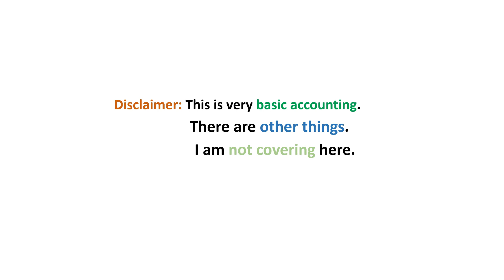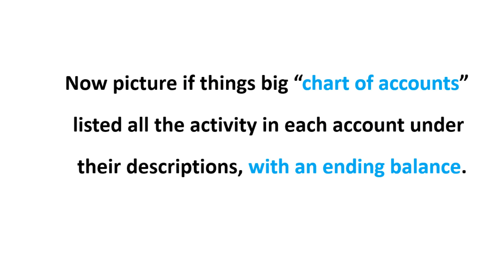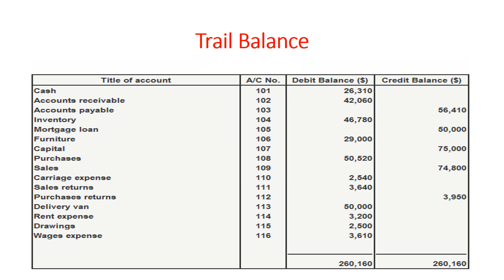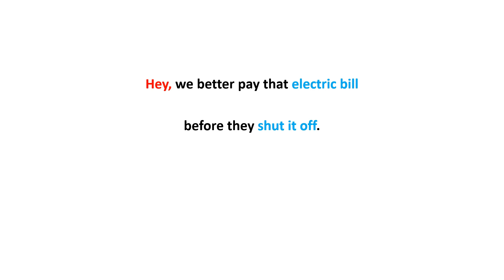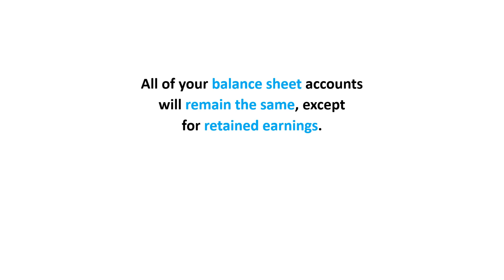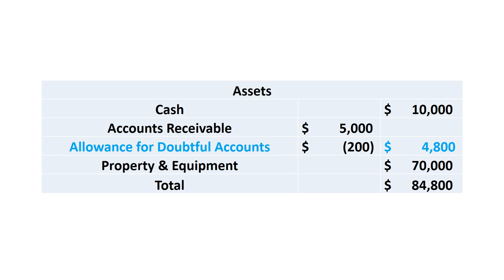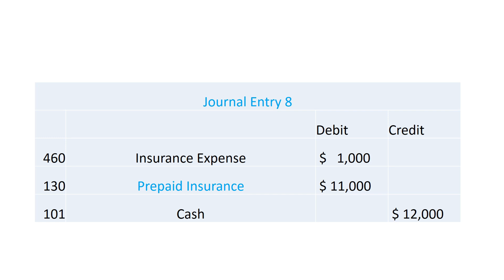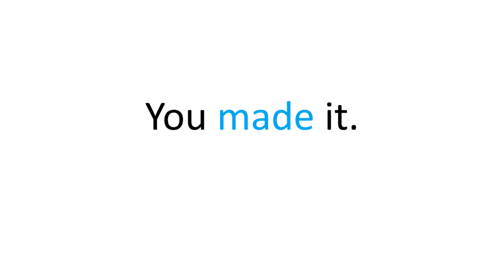Basic Accounting 📕in 10 ⏱ minutes 🎯 👌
This basic accounting video is designed to help small business owners, students, or anyone wanting to learn accounting in a simple easy-to-understand language.
Accounting is being used everywhere in our life. Hence we should know a little bit about accounting so that we cannot get cheated by anyone whether we do any transaction or do a business. In this video you can learn about the accounting basics, accounting terminology, keeping daily transaction records and all.
There are only three categories of credits: Liabilities, Equity, and Revenues.

Now picture if things big chart of accounts listed all the
activity in each account under their descriptions, with an ending balance.
 Cash 0.00

Deposit 10.00

Withdraw -5.00

Deposit 20.00

               25.00
Now when you have all your accounts listed this way you end
up with this big book.

Translated titles:
Contabilidad básica ? en 10 ⏱ minutos ? ?

Grundlegende Buchhaltung ? in 10 Minuten ? ?

Comptabilité de base ? en 10 minutes ? ?

Contabilidade básica ? em 10 minutos ? ?

बुनियादी लेखांकन ? 10 ??? मिनट में ? ?

Basiese Rekeningkunde ? in 10 ⏱ minute ? ?

Kontabiliteti themelor ? në 10 ⏱ minutes ? ?

መሠረታዊ የሂሳብ አያያዝ በ 10 ½ ደቂቃ ? ?

المحاسبة الأساسية ؟؟؟؟ خلال 10 ؟؟؟ دقائق ؟؟؟؟ ؟؟؟؟

Հիմնական հաշվապահական հաշվառում, 10 րոպե րոպե: ?